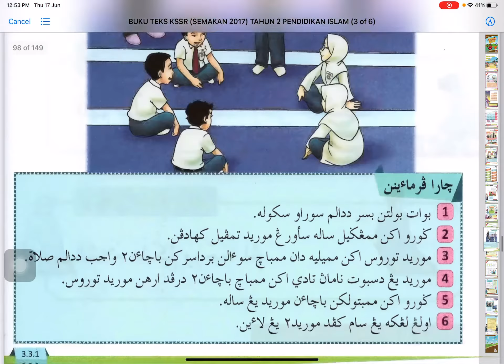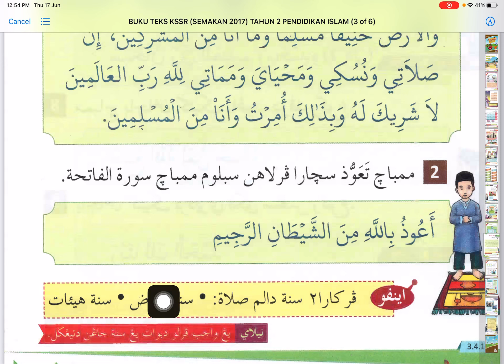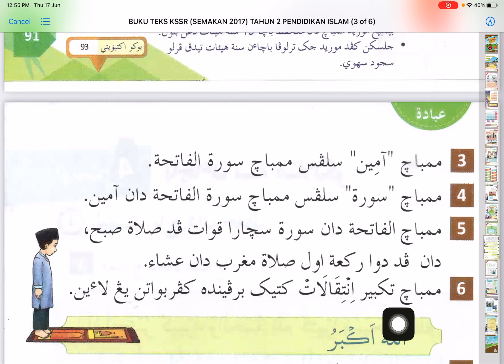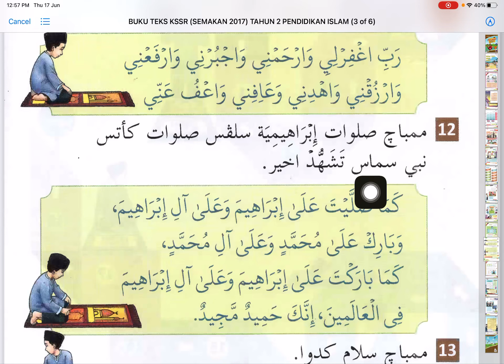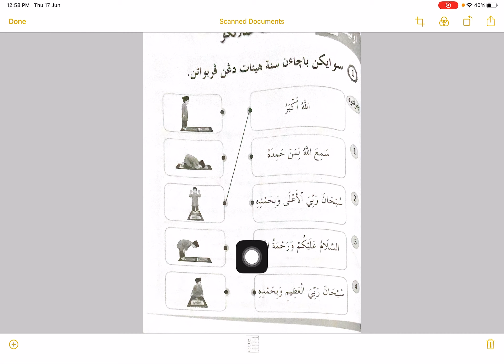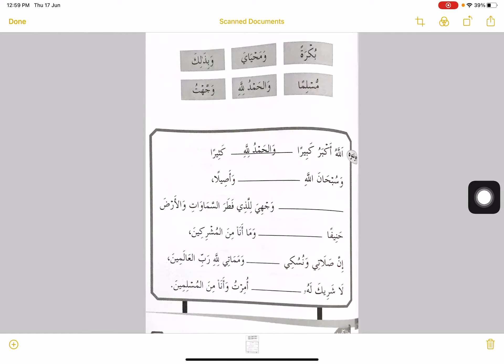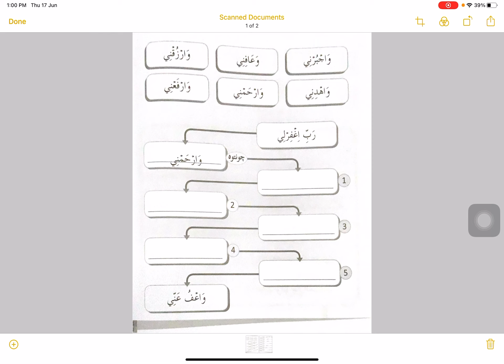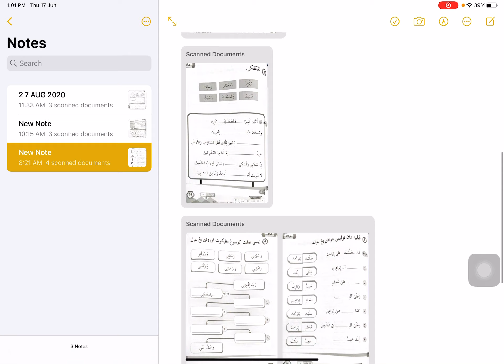Bacaan Sunat Solatku (Buku teks dan buku aktiviti) Pendidikan Islam Tahun 2